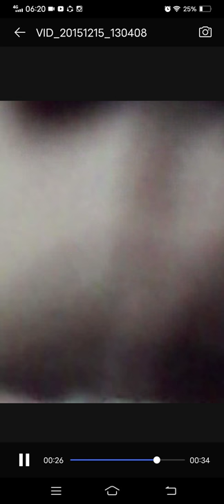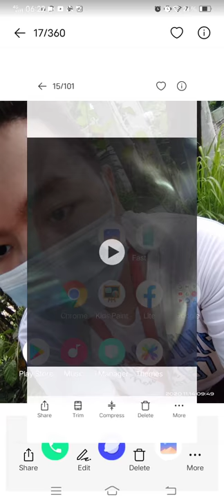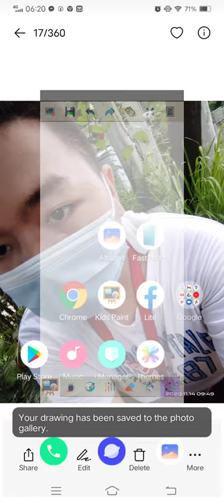Marvin Rey — Vlog 4,003